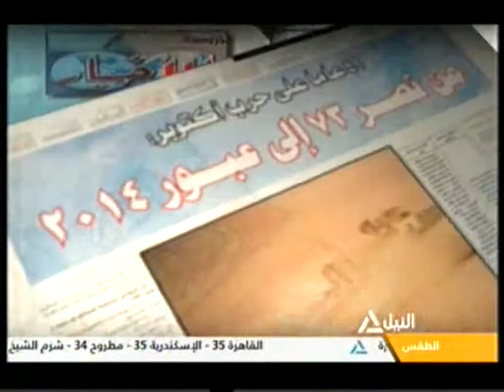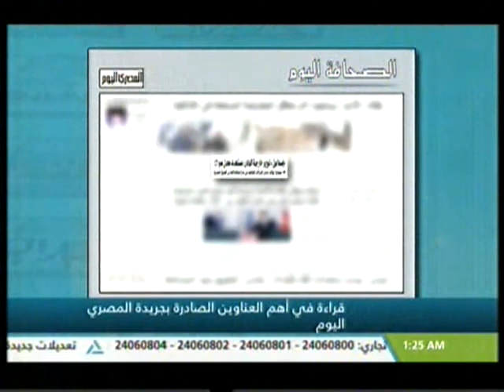الصحافة اليوم 9-9-2016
الصحافة اليوم
قراءة فى أبرز العناوين الصادرة بجريدة المصري اليوم